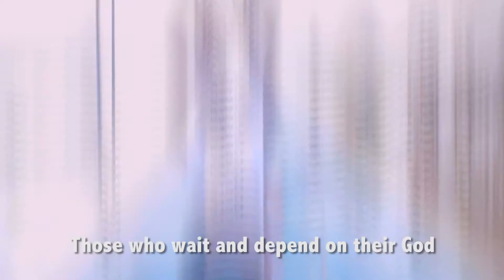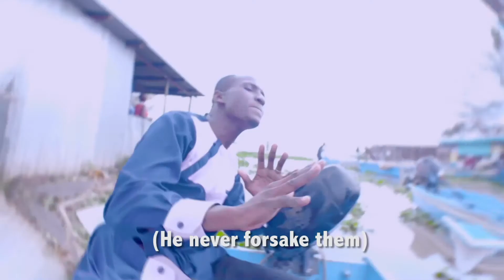Aria Othe By Peter Maich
Extreme Media International
Call Producer Kibali Jojez 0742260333 Or Dir Peter Maich 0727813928